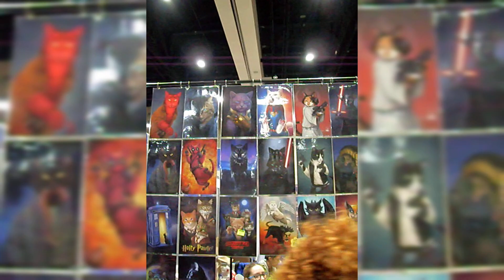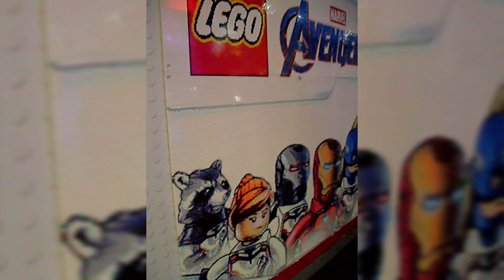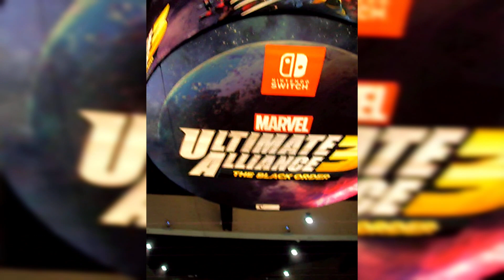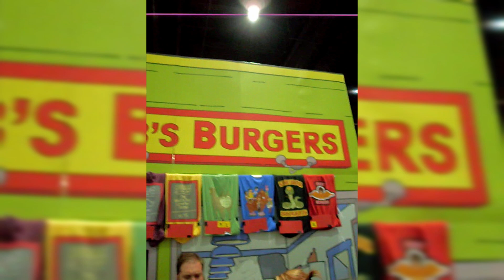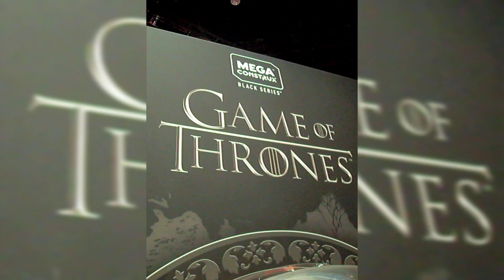Comic Con 2019 Pre-Covid